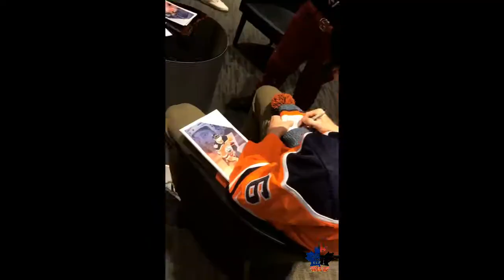Edmonton Oilers - practice, pregame, autograph, jerseys - December 13, 14, 16, 18, 20, 2018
Edmonton Oilers - practice, pregame, autograph, jersey off players backs to fans - December 13, 14, 16, 18, 20, 2018